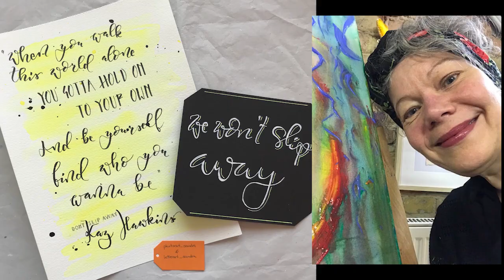🎵 Kaz Hawkins - Don't Slip Away - Fan Covid Music Video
I wanted to do something special for you, the fans during isolation since I can't perform for you. Thank you to everyone who got involved in this project and to some of my band members for helping me let you know we are with you at this time. Wherever you are in the world in your isolation, please remember "you're the reason why" I sing. Special thanks to Iris for putting this video together.
🇺🇸 Originally from Belfast, Kaz Hawkins has been singing for almost 30 years, but she has been known, mainly in Europe and the USA, for a few years for her own repertoire: texts strong in emotion, charged with her personal history, placed on a music that oscillates between folk, blues, soul and gospel.

🇫🇷 Originaire de Belfast, Kaz Hawkins chante depuis presque 30 ans, mais elle se fait connaître, principalement en Europe et aux USA, depuis quelques années pour son propre répertoire: des textes forts en émotion, chargés de son histoire personnelle, posés sur une musique qui oscille entre folk, blues, soul et gospel.